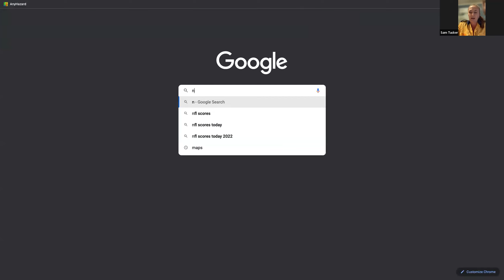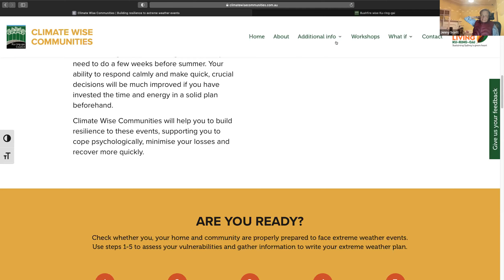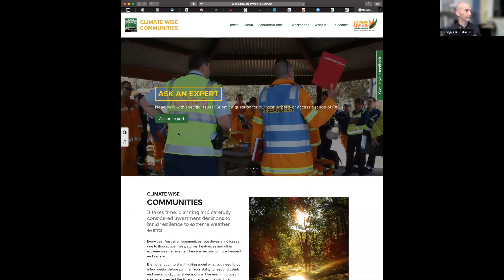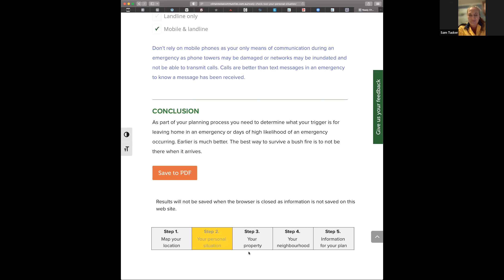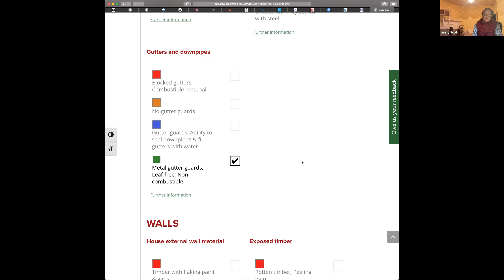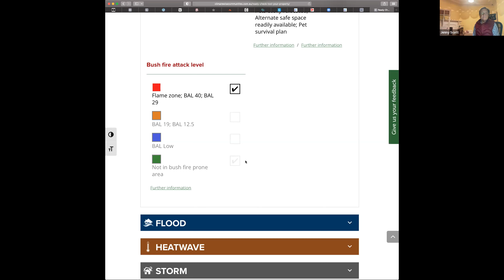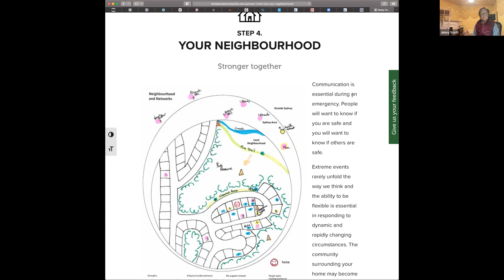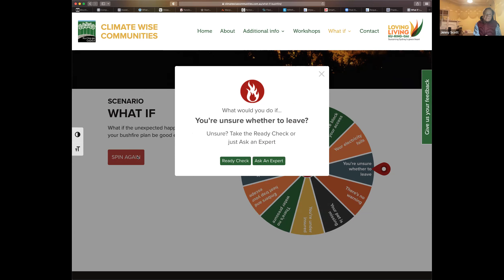West Wahroonga Bushfire Simulation & Workshop